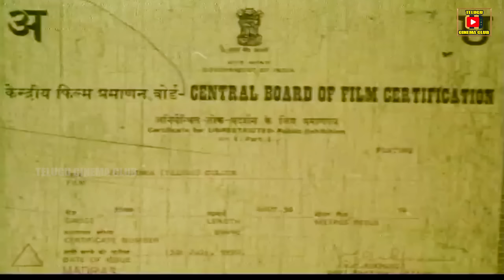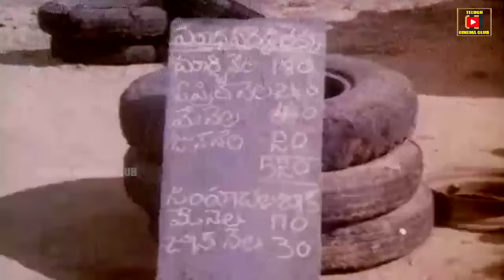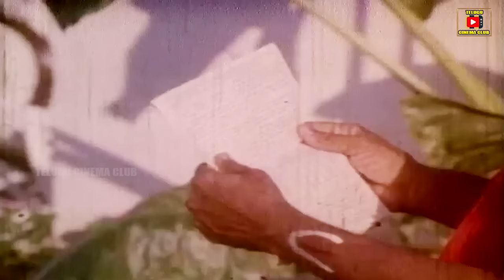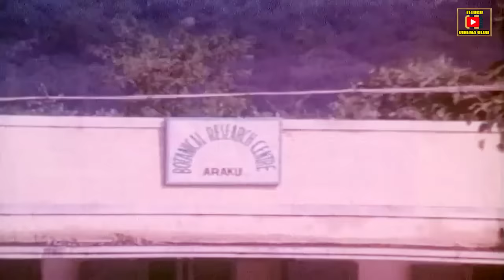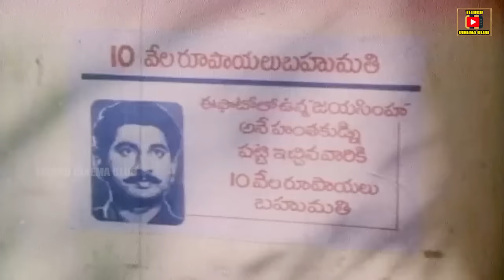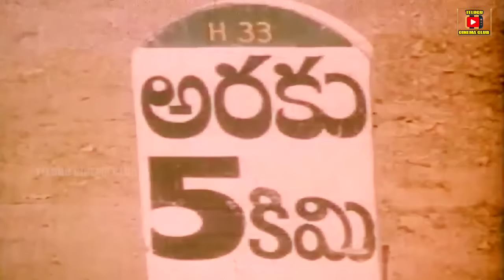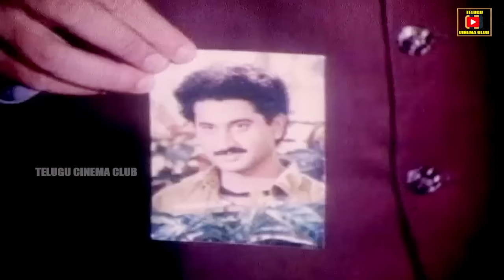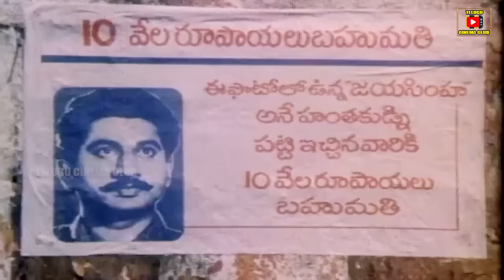JAI SIMHA | FULL MOVIE | SUMAN | BHANUPRIYA | TELUGU CINEMA CLUB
Watch And Enjoy Telugu Full Movie Jai Simha On Telugu Cinema Club.

starring : Suman, Bhanupriya, Kushboo Among Others